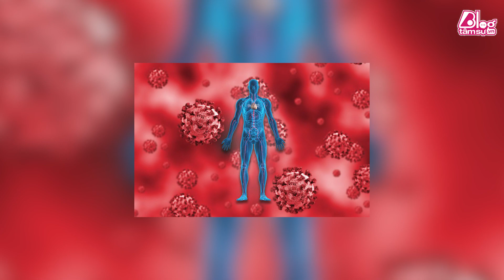QUÁ nhanh, qúa đáng sợ: BỆNH NHÂN 12 TUỔI KHÓ THỞ, KHÔNG NÓI ĐƯỢC, BIẾN CHỨNG HẬU COVID-19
Kênh tin tức Blog Tâm Sự - Tin Nhanh Mỗi Ngày!